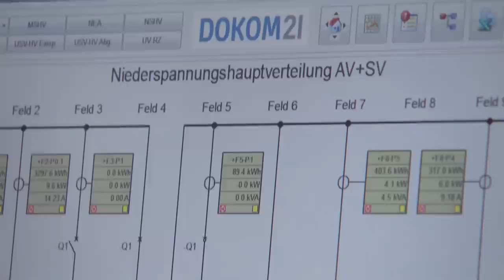RITTER Installation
Verbindungen schaffen, damit Strom fließen kann

Für Menschen und Maschinen. Wir sorgen dafür.
Der traditionsreichste und zugleich auch größte und umfassendste Geschäftsbereich von RITTER Starkstromtechnik: die Installation. Sie verknüpft Gebäude, Anlagen und Betrieb mit dem großen Netz. Stärke und Erfahrung zählen hier, Vielseitigkeit und größte Sicherheit sind gefragt.

Da überrascht es dann nicht, wo wir überall »auf Draht« sind: in Kraftwerken und vielen Industriebereichen; in der Wasserwirtschaft; in Büro- und Verwaltungsgebäuden, Krankenhäusern und Schulen; Produktions- und Lagerhallen, Märkten und Verkehrseinrichtungen.

Das alles gehört zu unserem Leistungsprofil:

 •Beratung, Planung, Genehmigung und Ausführung elektrotechnischer Anlagen
 •Installation komplexer Systeme bei laufender Produktion
 •Ausbau von Mittel- und Niederspannungsanlagen
 •Haus-, Sicherheits- und Kommunikationstechnik
 •Projektmanagement
 •Brandschutztechnik
 •Installation von Kabel- und Beleuchtungsanlagen